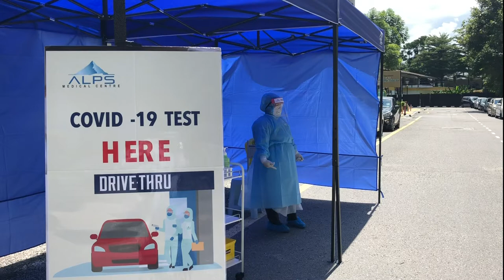Drive-Thru COVID-19 Gold Standard PCR Test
[ALPS Medical Centre] Get your COVID-19 test here at ALPS Medical Centre. Book your date and just drive-thru. We will carry out the nose and throat swab in just less than 5 minutes while you sit in your car. Just that simple and no hassle.